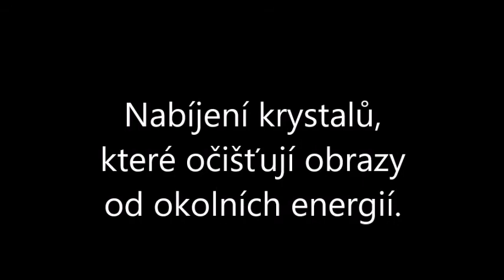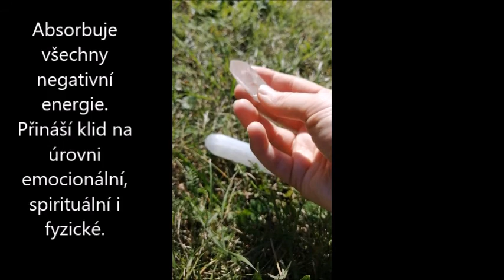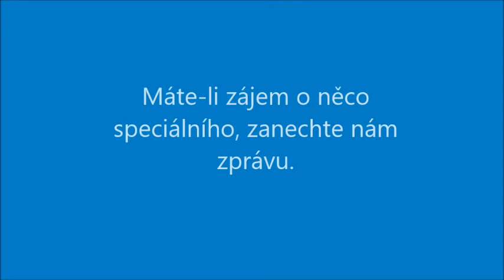Propojení energií, spojení s krystaly při tvorbě reiki obrazů.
Abstrakce malířky Kateřiny Havlíčkové zavede návštěvníky do krajin a míst mimo náš čas a prostor.  Jak se obrazy vysvěcují a s jakými krystaly se pracuje při této tvorbě. Výstavu reiki obrazů si můžete prohlédnout v kavárně Sladké Mámení v Boskovicích do 3.listopadu 2019 a naladit se tak na energie andělské, kosmické a reiki.